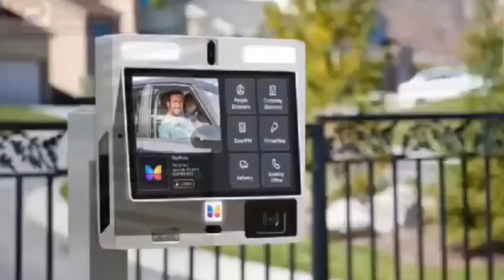Prophet Ogyaba exposé live TikTok